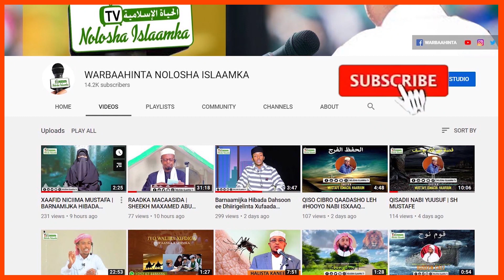XAFLADA QALIN JABINTA DUFCADII 1AAD EE MARAAKIS BAYTU RAXMA | 2021 | HARGEISA